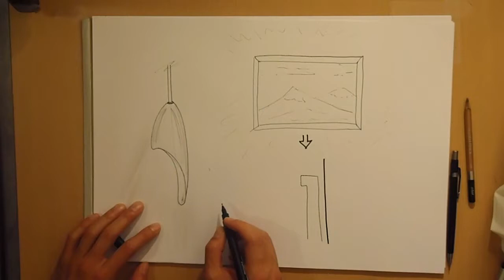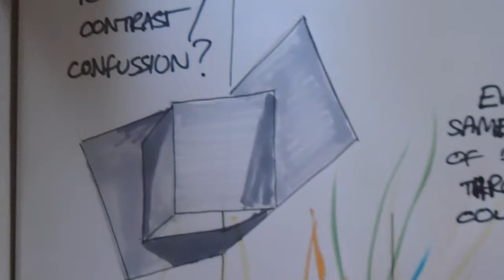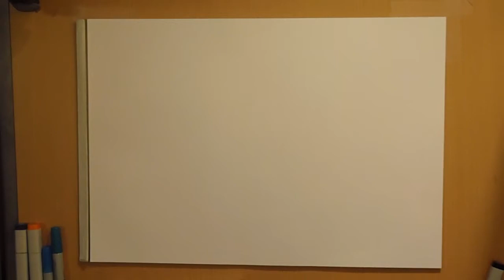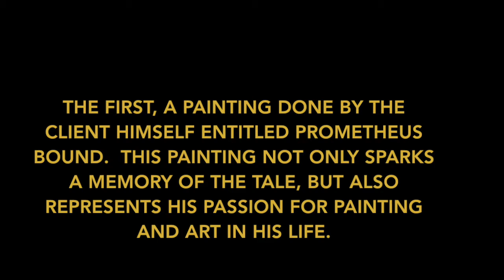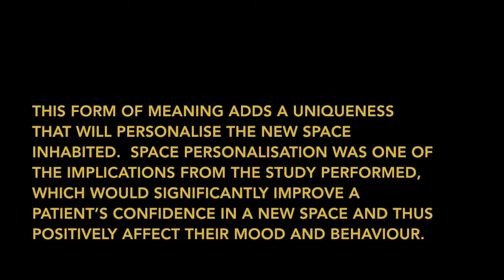DTB302 - Colour Studies - Nicholas Tan n8005206